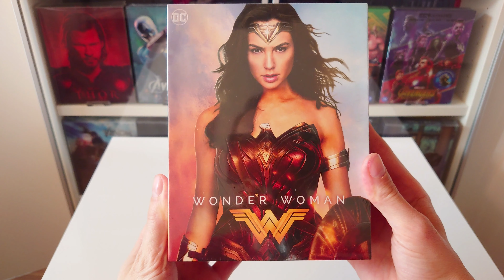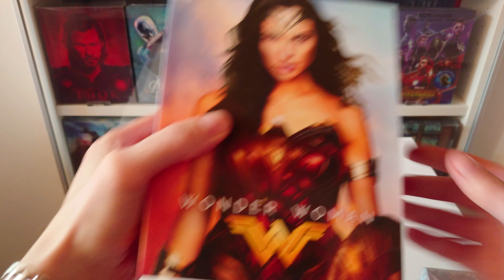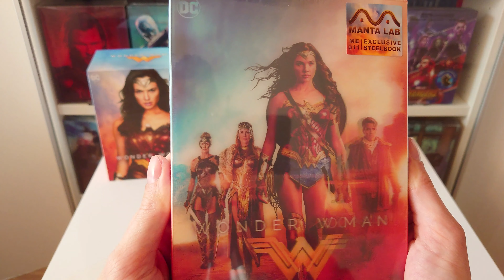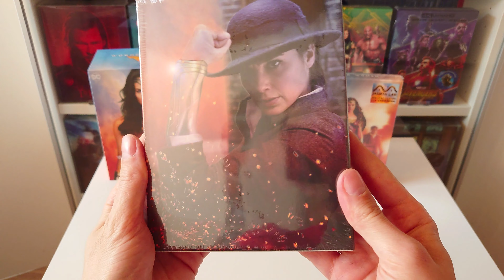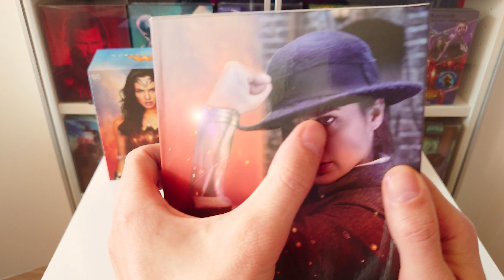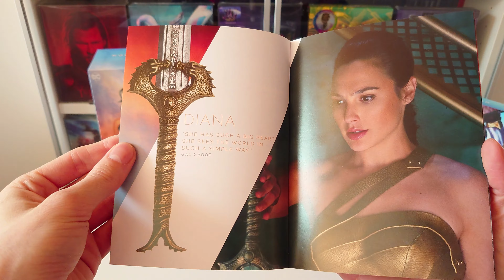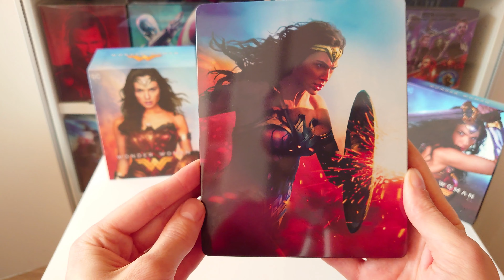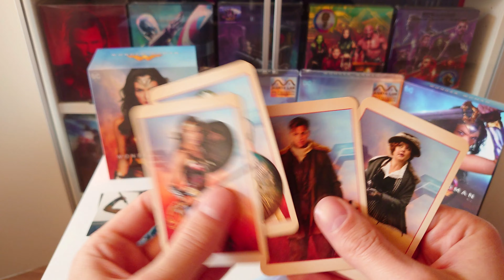Wonder Woman - Manta Lab Exclusive OC Box Blu-ray SteelBook Unboxing